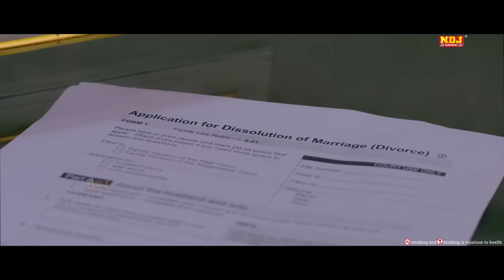Mohit Sharma Sonika Singh New Song 2022 (Pyar Ka Nasha ) New Haryanvi Songs 2022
Song - Pyar Ka Nasha
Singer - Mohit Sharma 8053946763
Artist - Sonika Singh | Mohit Sharma
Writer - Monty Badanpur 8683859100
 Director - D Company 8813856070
Editor - D Company